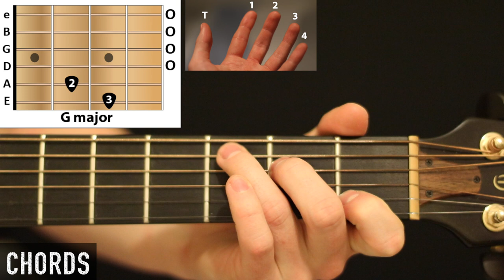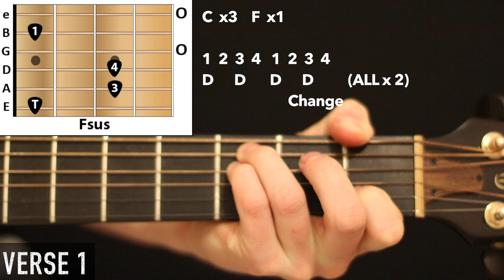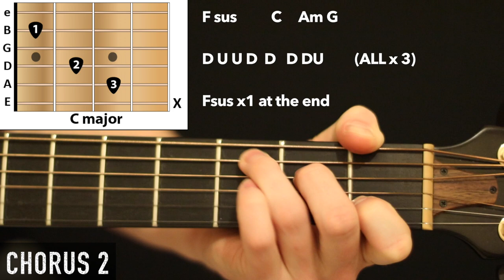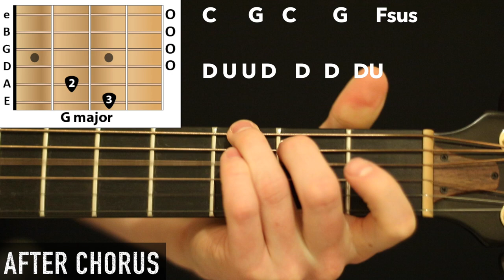London Grammar: Big Picture - Acoustic Guitar Lesson EASY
How to play big picture by london grammar on acoustic guitar. Easy beginner acoustic guitar lesson with chords and strumming. No capo.

Learn to play ANYTHING on the guitar. Even make money/travel/start a band. No silly ’50-licks’ courses or ‘guitar-hero’ style rubbish. Real lessons from a real guitarist.

This lesson is for Beginner to Intermediate players. I teach you the chords and the strumming. I tend to start from the beginning of the song and work through the whole thing section by section.